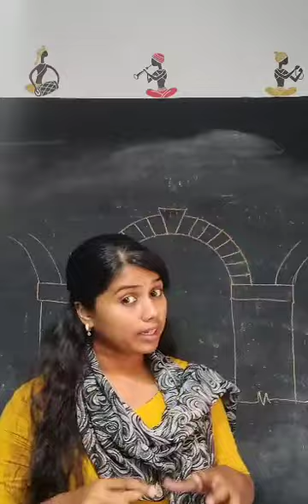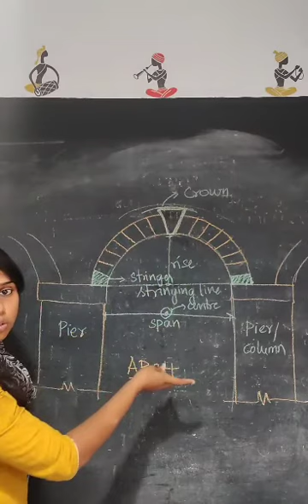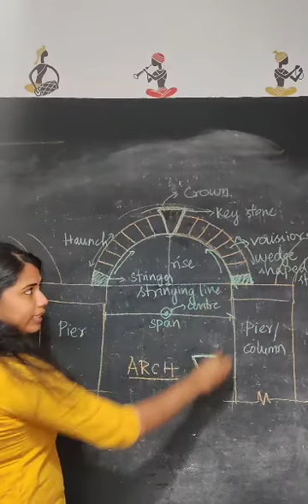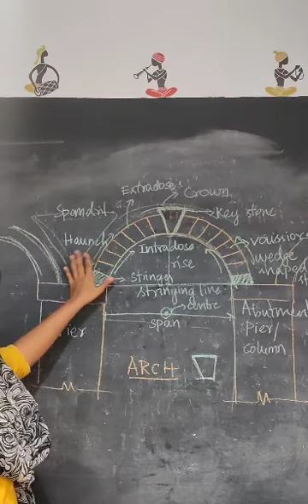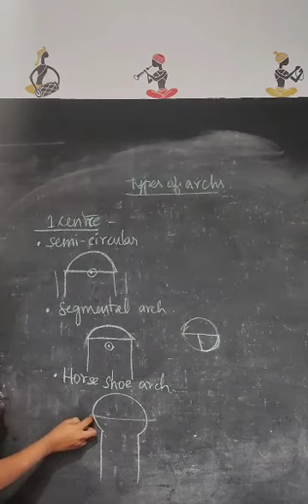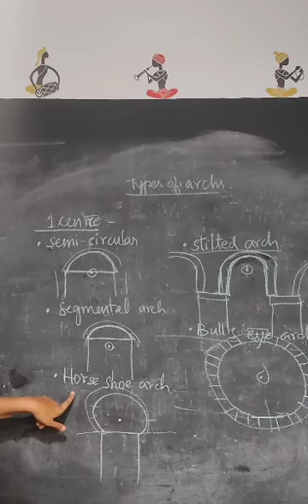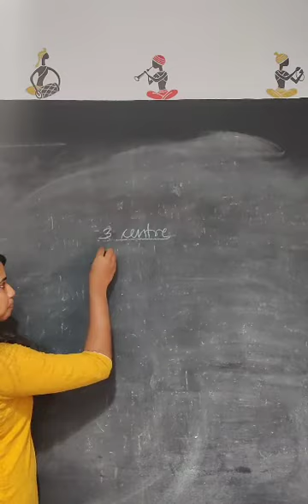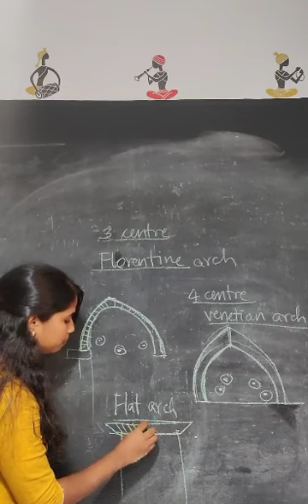Navigating NATA: Expert Tips & Interactive Learning | Lecture + Live Problem-Solving Session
Join us for an engaging and interactive session designed to help you master the NATA (National Aptitude Test in Architecture). Whether you're a first-time test-taker or looking to brush up on your skills, this class will provide you with essential insights, strategies, and resources to boost your confidence and performance.

Covering key topics, concepts, and techniques crucial for the NATA exam.
Get your questions answered in real-time and clarify any doubts you may have.